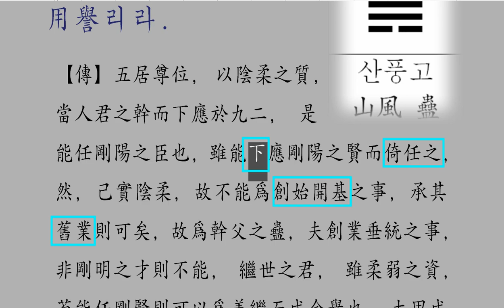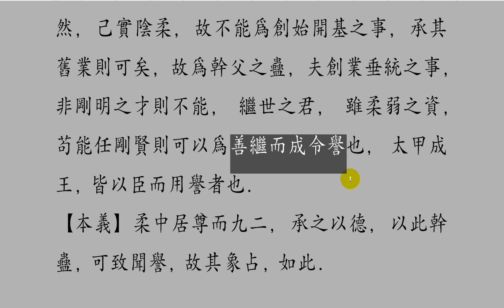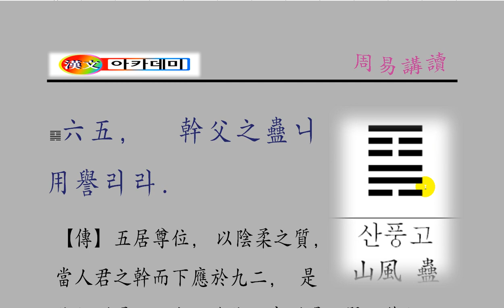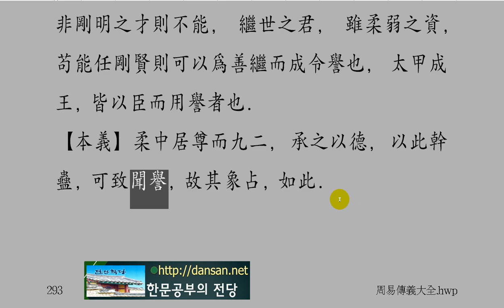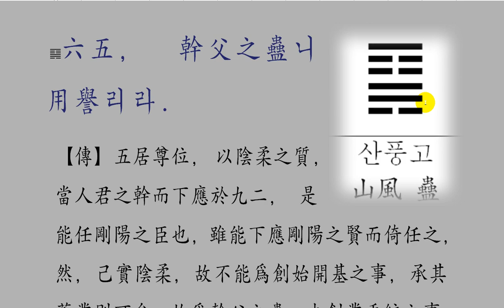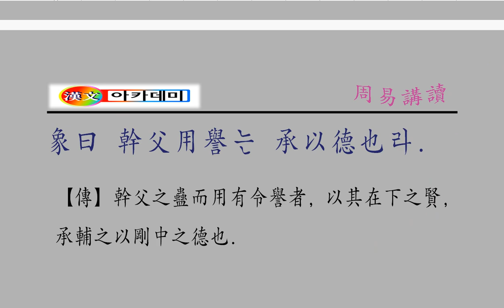주역 강독 : 18 산풍고 239p 六五, 幹父之蠱니 用譽리라.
[자신의 능력이란,
혼자서 하는 일,
그 만한 사람에게 그 일을 맡기는 일,
사람을 믿어 그 능력을 발휘하게 하는 일]